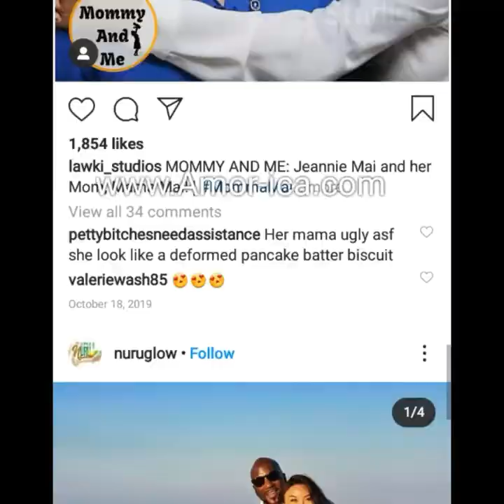Jeannie Mai and Jeezy are tying the not under Covid-19 Quarentine